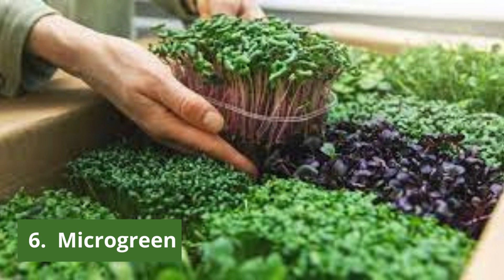Sayuran Hijau Terbaik yang Perlu Dikonsumsi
Anda mungkin tidak akan heran bila menemukan sayuran hijau di deretan atas daftar makanan yang paling menyehatkan bagi tubuh. Namun, tahukah Anda bahwa beberapa jenis sayuran ternyata jauh lebih menyehatkan dibandingkan yang lain? Entah karena kandungan mineral yang lebih beragam, antioksidan yang kuat, atau faktor lain, ragam sayuran hijau ini memiliki keunggulan tersendiri yang tidak tergantikan.  Sayuran merupakan bahan pangan rendah kalori, tapi tinggi vitamin, mineral, dan serat. Di antara banyaknya sayuran yang berwarna-warni, sayuran hijau memiliki ciri khas berupa warna kehijauan terang hingga gelap yang berasal dari pigmen klorofil. Kandungan gizi setiap jenis sayuran tentu berbeda dan manfaatnya pun beragam pula bagi kesehatan. Apabila Anda mencari jenis sayuran yang paling menyehatkan, simak video selengkapnya.